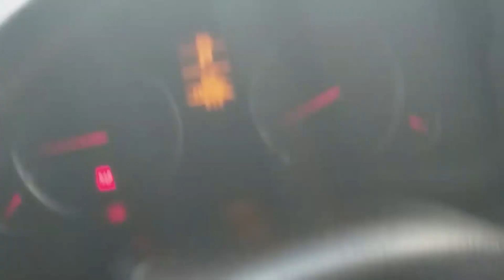วิธีไหว้แม่ย่านางรถ​ วิธีการกราบไหว้ แบบฉบับถูกต้องง่ายๆ แคล้วคลาดปลอดภัย ให้รวย รวย รวย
การไหว้แม่ย่านาง เพื่อให้ปกปักรักษา และคุ้มครอง อีกทั้งเพื่อนำแต่สิ่งดีๆเข้ามา แต่การไหว้แม่ย่านางนั้น ก็ต้องทำให้ถูกต้อง ตามขั้นตอน วันนี้ทางช่อง GO EUREKA พาทุกท่านมาทำการไหว้แม่ย่านางที่ถูกต้อง ทำแล้วดีแน่นอน

วิธีไหว้แม่ย่านางที่ถูกต้อง
1. ผลไม้ 5 อย่าง โดยเอากล้วยน้ำว้าสุก 2 หวี และผลไม้อย่างอื่นๆอีก 4 อย่าง
2. ข้าว 1 ถ้วย
3. น้ำ 1 แก้ว
4. หมาก,พูล,ยาเส้นสีฟัน 3 คำ
5. ยาสูบ 3 มวน
เวลาเช้าจัดโต๊ะที่หน้ารถ สตาร์ทเครื่องยนต์ บีบแตร 3 ทีเพื่อเอาฤกษ์เอาชัยและจุดธูป 9 ดอกบอกถวายเฉพาะแม่ย่านางรถอย่างเดียวเท่านั้น

คำถวายของไหว้แม่ย่านางรถ
นะโม ตัสสะ ภะคะวะโต อะระหะโต สัมมา สัมพุทธัสสะ…ว่า 3 จบ
สุทินนัง วัตถุทานัง อาสะวะ ขะยาวะหัง โหตุ
ทุติยัมปิ สุทินนัง วัตถุทานัง อาสะวะ ขะยาวะหัง โหตุ
ตะติยัม สุทินนัง วัตถุทานัง อาสะวะ ขะยาวะหัง โหตุ….

        ลูกขอถวายสิ่งของเหล่านี้แก่แม่ย่านางรถ ขอท่านจงรับซึ่งสิ่งของเหล่านี้เพื่อประโยชน์และความสุขแก่ลูกทั้งหลายเทอญ สาธุ…ตอนนี้เราก็พูดในสิ่งที่ดีๆมีโชค ร่ำรวย ทำมาค้าขายให้เงินไหลกอง ทองไหลมา จงเกิดมีแก่เรา และรอประมาณ 20 นาที แล้วจุดยาสูบ 3 มวนให้เจ้าที่ด้วย และรอประมาณ 3 นาที แล้วมาว่าคำลา

คำลาของไหว้แม่ย่านางรถ
พุทธังลา ธัมมังลา สังฆังลา

ข้าพเจ้าขอลาสิ่งของเหล่านี้เพื่อให้เป็นทานต่อไป เป็นยารักษาโรค อย่าให้เกิดโทษเลย

นะ เสสัง มังคะลา ยาจามะ